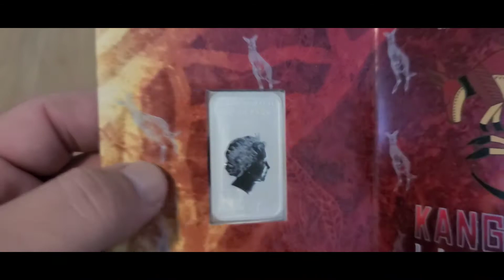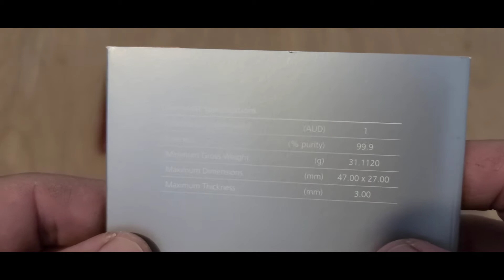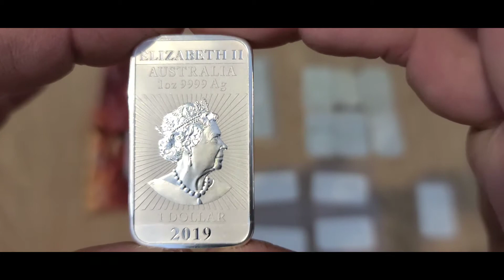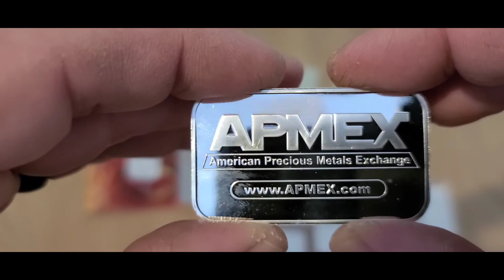Yesterday's LSC pickups and $27.00 silver?!?!